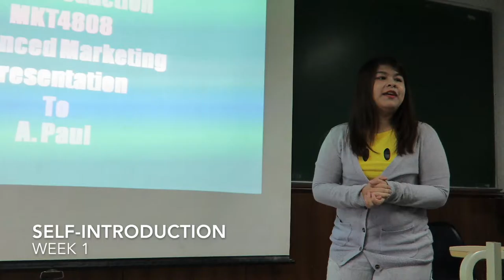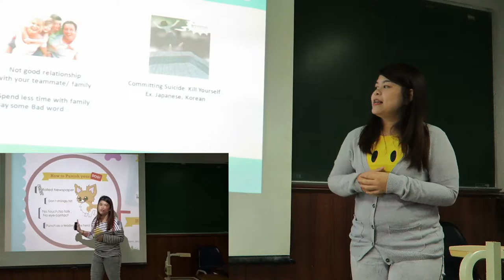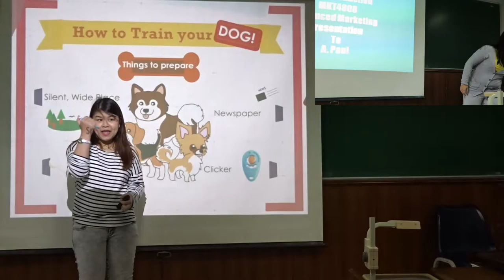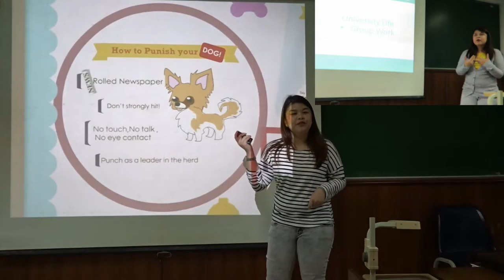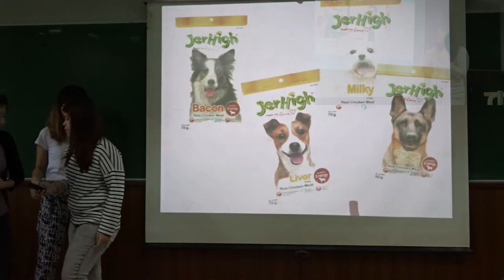Advanced Marketing Presentation - semester 3/2015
Advanced Marketing Presentation (sem 3/2015), Assumption University

Presentation of Thanitha K. "Fern"